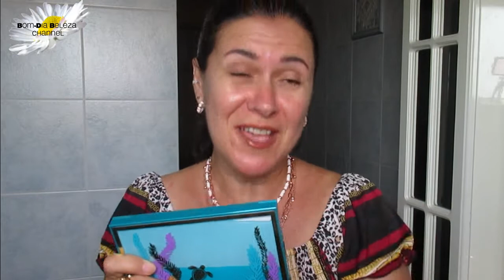Fui sorteada!!!!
♚♥Quer enviar uma carta, lembrança, cartão postal ou presentes? Entre em contato comigo!
♚♥ Obrigada por seguir e assistir!